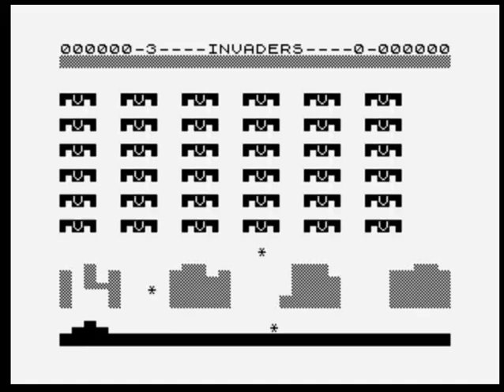Invaders by A. G. Software (ZX81)